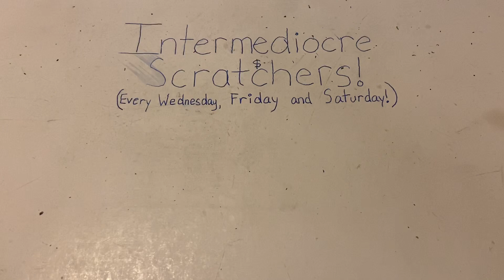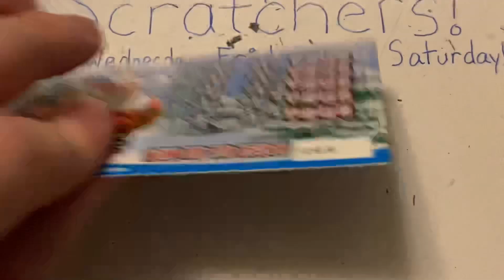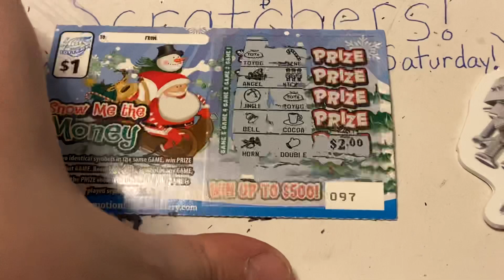Intermediocre Scratchers #76: Snow Snow go away!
6 $1 Snow me the money